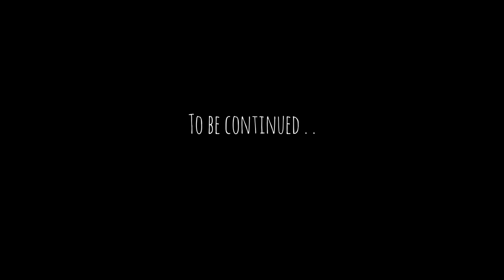Baku Ka Honey Moon Trip Sab Flight Mein Bore | Laraib Khalid | Zarnab Fatima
"In today's vlog, Laraib Khalid and Zarnab are going to Baku with Zulqarnain and Kanwal. A lot is going to happen in this video, so be sure to watch it until the end."

Baku Ka Honey Moon Trip Kanwal aur Zulqarnain Flight Mein Bore | Laraib Khalid | Zarnab Fatima